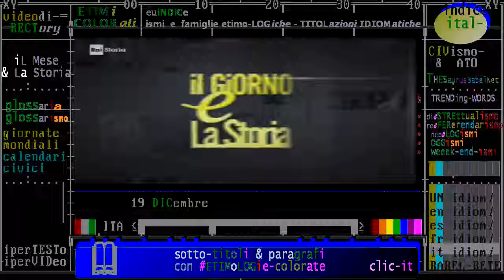(battaglie e Storia) 19 dicembre 1793 Tolone: vittoria francesi di Napoleone VS inglesi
- Civismo & ATO

:raistoria - iL Giorno e La Storia. Accadde Oggi - 19 dicembre: Napoleone, vittoria a Tolone A Tolone
19/12/1793 - Napoleone Bonaparte sconfigge i monarchici e le truppe inglesi che li appoggiano. L’impresa gli vale la nomina a generale di brigata. (...)